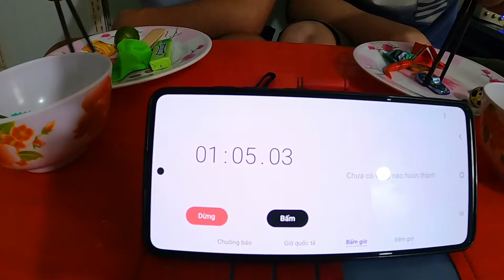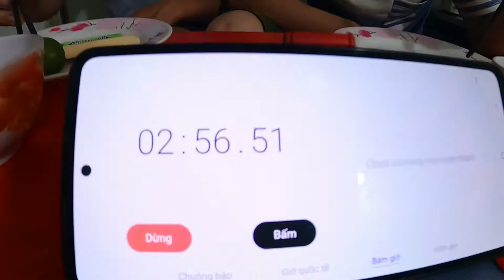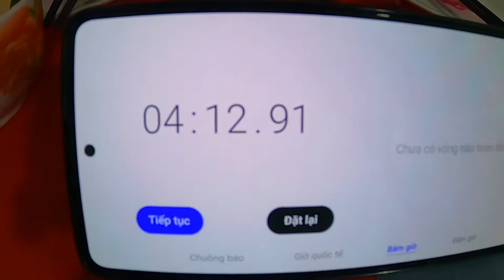Thử thách cấm cười, người cuối cùng dùng tay không thuận gắp đồ sẽ thua || MS7 Vlog